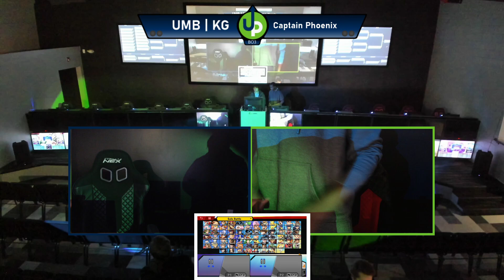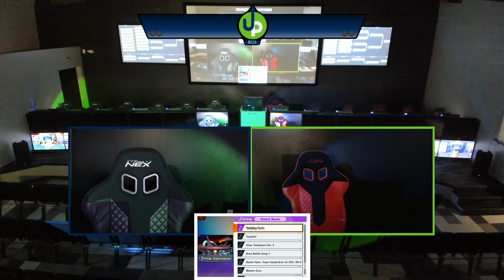Uptime Esports: Captain Phoenix (Brawler) vs. UMB | KG (Diddy) SSBU Singles [Winners Bracket]